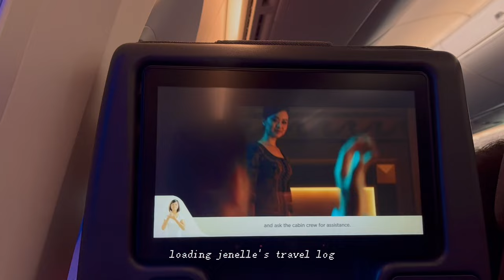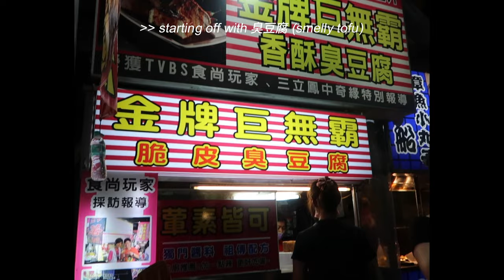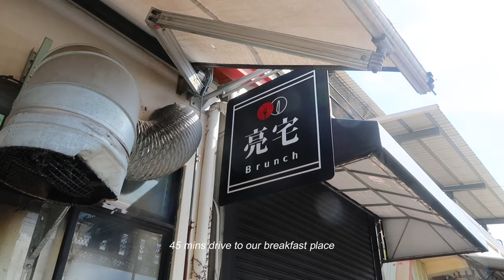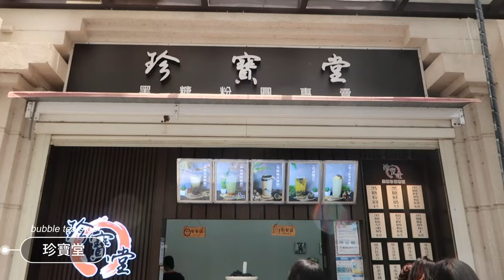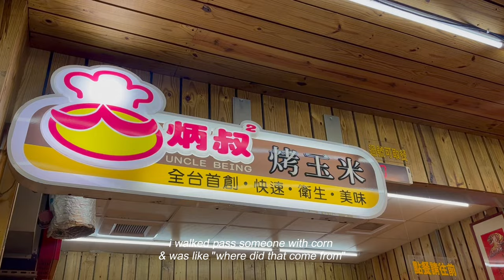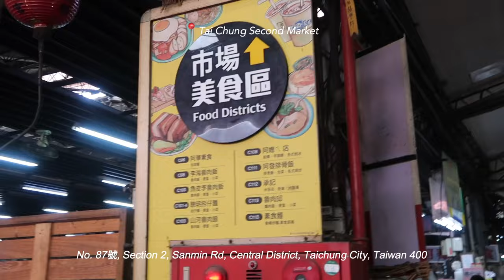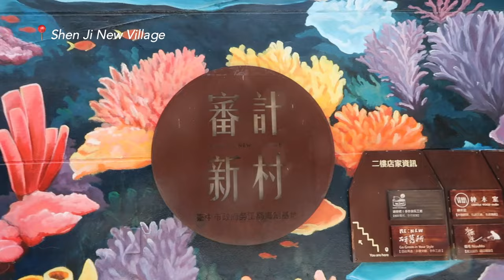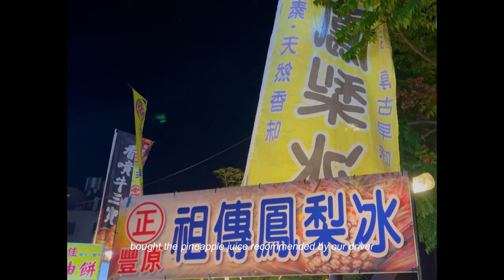taiwan vlog 🇹🇼| night markets & street foods 🍡, sunset 🌅 , exploring taichung, etc.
yep traveling again..!!! probably might be the last for awhile...
had been super long since I last visited taiwan (last time was in P4) super happy to be back in this country again and trying many new things together with my friends!! (watched the video hehe)

hope you enjoy watching ~ see you in part 2 ~